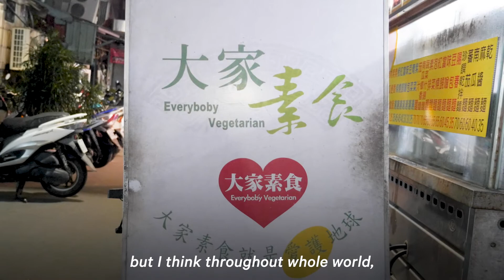Unbound Project presents: Yumin Chen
Yumin Chen is known by many as one of the most beloved and hard-working animal advocates in Taiwan. With over 25 years of experience, she is a long-time animal advocate and the Director of EAST (Environment & Animal Society of Taiwan). Her work involves inspecting farms to help enforce welfare standards, advising on the development of these standards, leading campaigns against animal cruelty, and petitioning corporations and government bodies to implement anti-cruelty practices.

Film by Kelly Guerin.